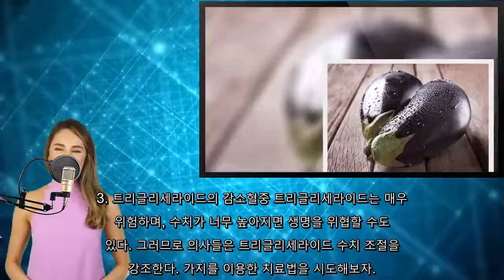가지를 이용한 5가지 건강 요법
✔️ 시청 해 주셔서 감사합니다. 채널을 구독하여 더 많은 채널을

가지를 이용한 여러 치료법을 알아보겠지만, 무엇보다도
생으로 가지를 먹으면 독성을 가지고 있다는 것을 항상
명심해야한다.. 고혈압, 다이어트, 고콜레스테롤 등 어떤 경우에도 가지
가 도움이 될 수 있다. 이 특별한 채소가 건강을 위해
 가진 힘을 보여주는 간단한 가지를 이용한 5가지 건강
 요법을 소개한다.. 가지의 겉은 자주색을 띄고 속은 흰색을 띄는 채소이다.
 그리고 타원형의 작은 씨앗 한 다발을 가지고 있다.
가지는 수분 함량이 매우 높기 때문에, 천연 이뇨제와
이완제로 여겨진다. 소화가 쉬우며 아연, 철, 인, 칼
슘, B 복합 비타민(B1, B2, B3, B6)을 함
유한다.. 가지를 이용한 5가지 건강 요법가지는 건강을 목적으로
섭취하거나 국소적으로 바르면서 사용할 수 있다. 가지는
 매우 다용도로 쓰이며 다양한 건강 문제를 해결하고 체
질을 개선한다.. 1. 가지, 무, 파인애플을 통한 체중감량가지의 효능은
 유사한 효능을 가진 다른 과일이나 채소를 섞으면 더
향상된다. 이 요법은 효과적이면서 천연 이뇨제인 파인애
플, 무와 함께 만들어진다. 짧은 시간 안에 살을 빼는
 데 도움이 될 것이다.. 재료가지 1개무 3개파인애플 한 조각만드는 방법믹서기에
 모든 재료를 약간의 물과 함께 넣는다. 잘 갈아낸다.
 조식과는 별개로, 아침에 일어나자마자 마신다. 목표를
 달성하고 나면, 일주일에 세 번만 마셔라.. 2. 가지로 극복하는 고혈압고혈압은 매우 까다롭고 심각
한 문제다. 혈압을 조절하기 위해 할 수 있는 무엇이든
 해야한다. 가지로 혈압을 조절할 수 있는 강력한 치료
법을 알아보자.. 재료가지 1개물 2컵(500ml)만드는 방법가지를 잘
씻고 잘 갈아지도록 작게 자른다. 믹서기에(껍질을 벗기
지 않은) 가지를 넣고 물을 넣는다. 잘 갈아놓고 물을
 뺀다. 열흘 동안 계속해서 아침 공복에 마신다.. 3. 트리글리세라이드의 감소혈중 트리글리세라이드는 매우
 위험하며, 수치가 너무 높아지면 생명을 위협할 수도
있다. 그러므로 의사들은 트리글리세라이드 수치 조절을
강조한다. 가지를 이용한 치료법을 시도해보자.. 재료가지 1/2개(100g)오이 1개물 1컵(250ml
)만드는 방법채소를 씻고 껍질을 벗겨라. 믹서기에 넣고
 부드러워질 때까지 물과 함께 갈아낸다. 물을 뺀다.
15일 동안 매일 아침식사 한 시간 전에 마신다.. 4. 고통스런 궤양의 치료고통스런 궤양에서 벗어나고 싶
다면 이 완전 천연 치료법을 시도해 보자. 며칠 안에
증상이 개선되는 것을 알 수 있을 것이다.. 재료미역 1테이블스푼(15g)소금 1 꼬집가지 가루물
1/2컵(125ml)만드는 방법유리 용기에 (물을 제외
한) 모든 재료를 넣는다. 잘 섞일 때까지 저어준다.
그 혼합물을 물 반 컵에 넣고 희석해라. 하루에 한 잔
씩 만들어 식사와는 별개로 빈속에 마신다.. 5. 가지로 극복하는 류머티즘류머티즘은 관절과 뼈의 지
속적인 고통을 일으키지만, 가지가 도움을 줄 수 있다.
 칼슘이 함유되어 있기 때문에 눈에 띌 정도로 고통에서
 해방된다.. 재료가지 1개만드는 방법가지의 껍질을 벗긴다. 과육을
추출한다. 걸쭉한 반죽이 될 때까지 으깬다. 신체의 영
향을 받는 직접적인 부위에 바른다.. 자연이 주는 모든 놀라운 기적들을 결코 잊지 말아야 한
다. 잘 알아보고 연구해서 어떤 치료법이 도움이 되는지
를 의사와 상의한 후 지속적으로 요법을 시행하자. 가지
는 건강에 유용하고 매우 다용도로 쓰일 수 있기에, 최
대한 활용해보자!.